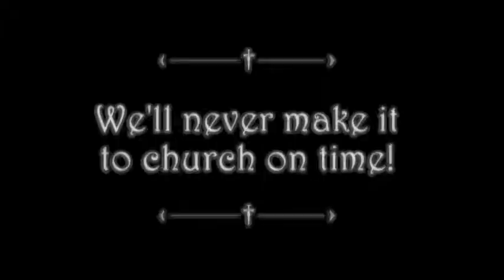Wanker's Corner Traffic Miracle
Rolling Hills Community Church's tribute video to the new round-a-bout at nearby Wanker's corner.  It's been 10 years coming and it feels so good!